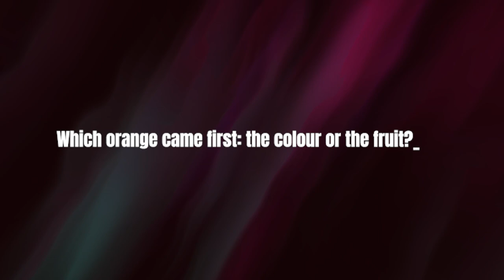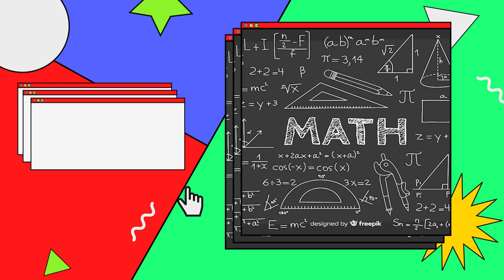Not So Secret | Michie Zambia's Sweetheart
Not So Secret is bbbaaaaaaccccckkkkkk, and the secrets are bigger and better!! 😎
Michie Zambia's Sweetheart dishes out secrets on the multiple hats that she wears, hobbies, secret admirers with big hearts, and even bigger wallets.😵‍💫